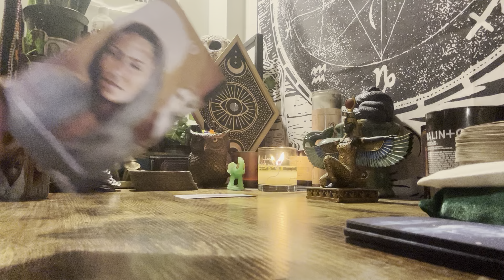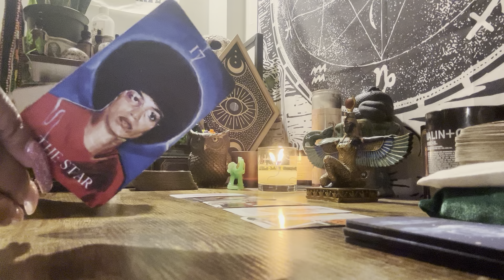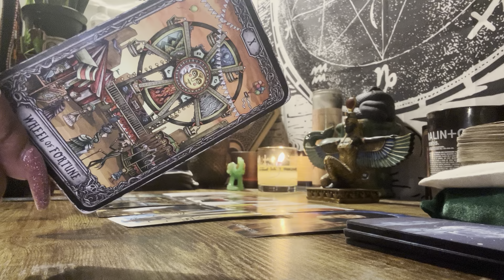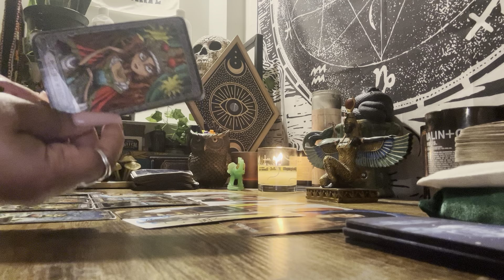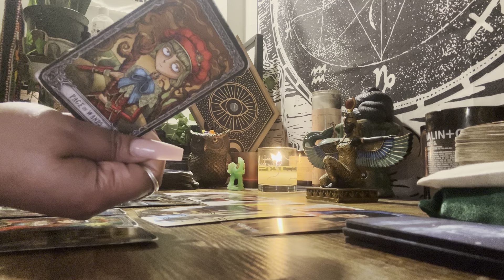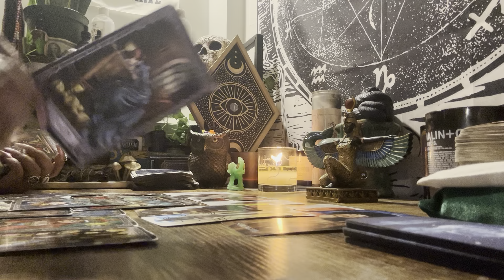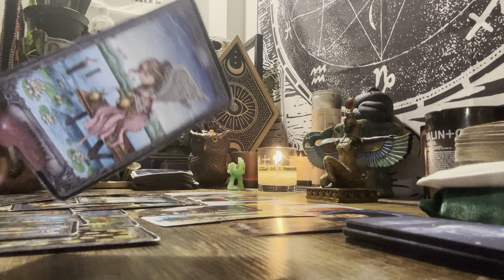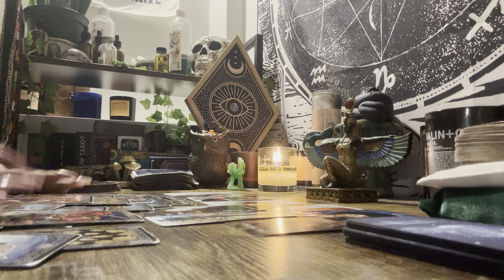Libra - Damn, Gina! You Won! I’m Sorry, Libra !